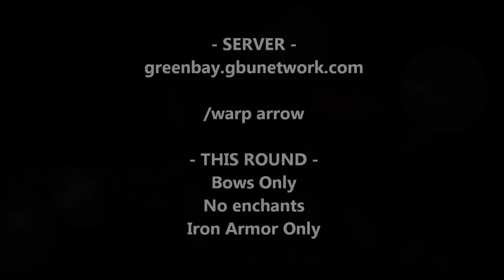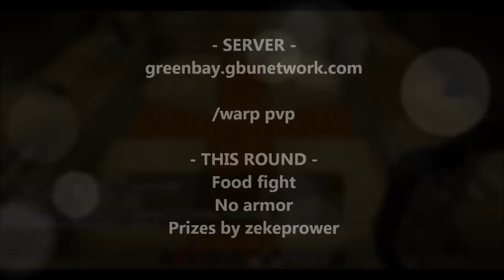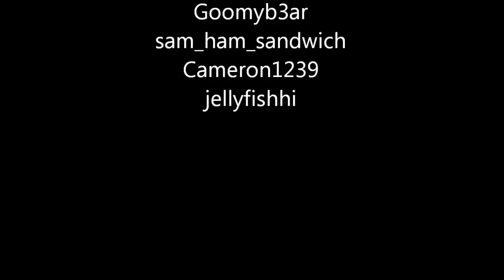Minecraft PVP Arenas on Green Bay Minecraft Server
Showcasing three PVP battles in arenas built by users on greenbay.gbunetwork.com Minecraft Server.